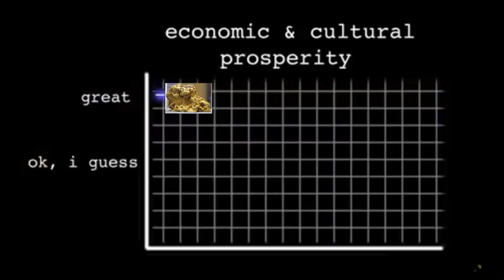Group 2 Science Project (gold and silver)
comments appreciated

person in the video is not me